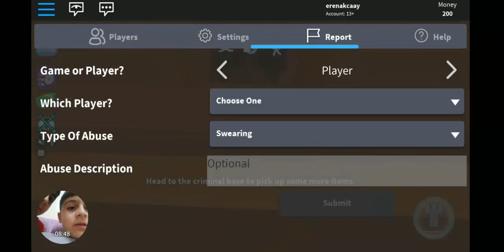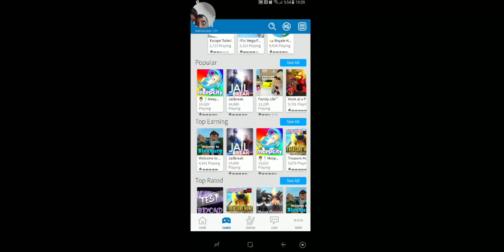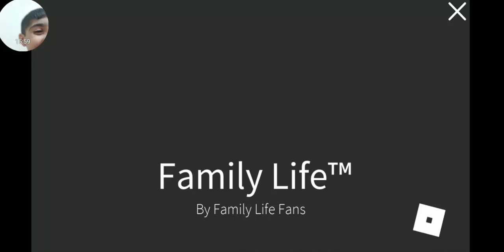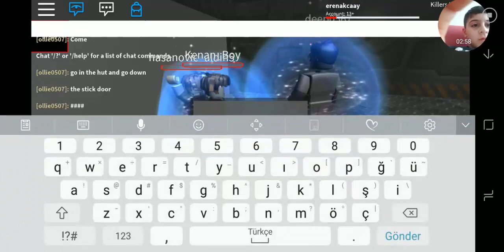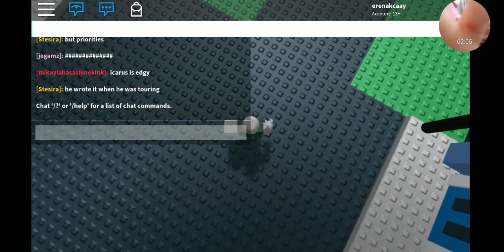ROBLOX OYNUYORUZ roblox game player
ROBLOX OYNUYORUZ MUTHİŞ